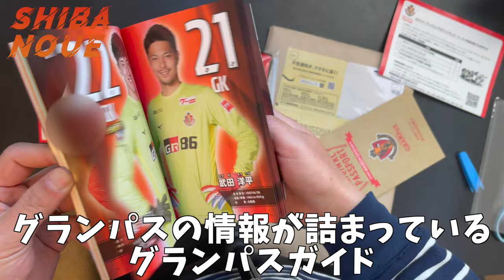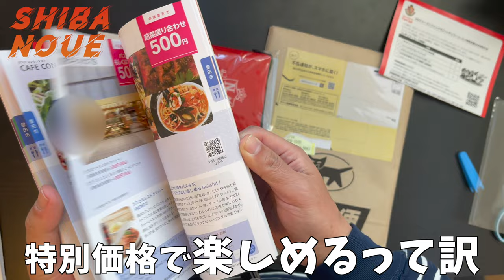名古屋グランパスからまた何か届いたから開封していく!!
今回のしばのうえチャンネルは
名古屋グランパスからまた何か届いたので
開封していきます。

■しばのうえチャンネルとは■

キャンプ/ゴルフ/名古屋グランパスを応援するサッカー観戦など、
気がついたらそこにしばのある生活を送っているサラリーマンが
2人の子供を育てながら
何にでもライト層エンジョイ勢として楽しんでいる日常を動画にしています。